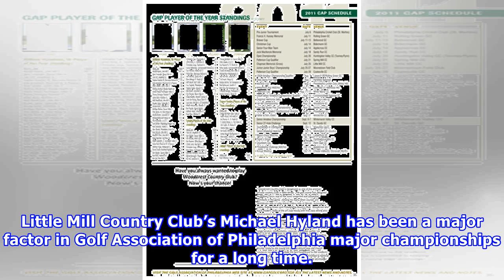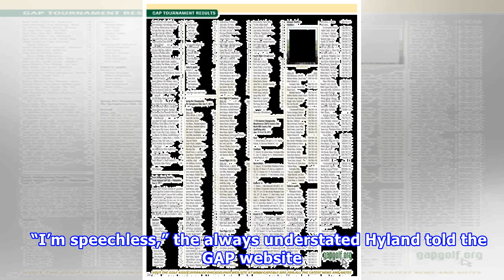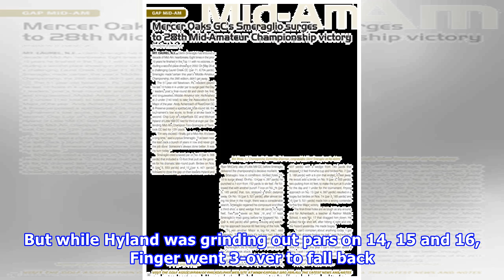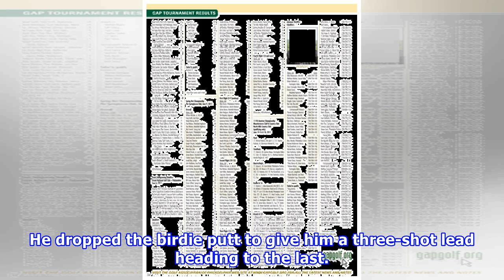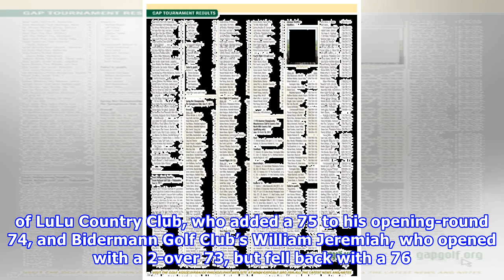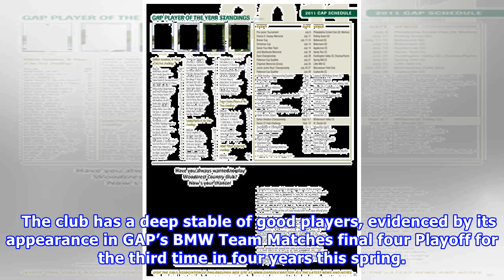Little Mill's Hyland captures GAP Middle-Amateur title at Llanerch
Little Mill Country Club’s Michael Hyland has been a major factor in Golf Association of Philadelphia major championships for a long time.    It’s been 18 years since the 39-year-old Hyland won the first of his two BMW Philadelphia Amateur championships in an epic 38-hole final against Michael McDermott at Stonewall.    But somehow GAP’s Middle-Amateur Championship had eluded Hyland. He was sidelined for the better part of the last two years after undergoing back surgery for a disc issue that wa...